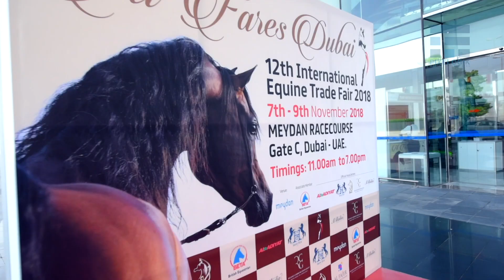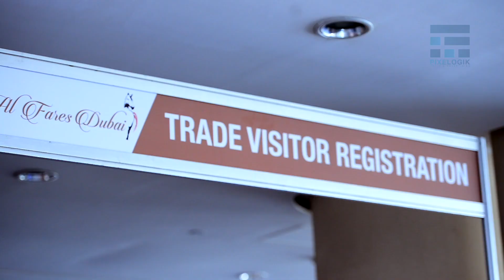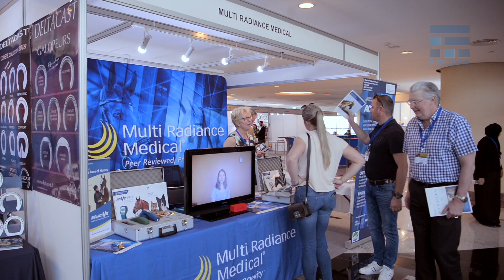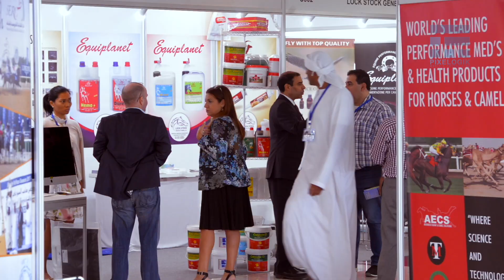Al Fares Dubai International Trade Fair | Highlights | Pixelogik Media & Advertising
Al Fares will cover the entire spectrum of the equine industry to unveil an array of international products, services, equipment, and veterinary technology for the horse, rider, horse owners, breeders and equine professionals.

Pixelogik Media has a large range of kit, including the most up-to-date camera equipment and accessories. We use a wide selection of cameras, from Canon and Sony. And we have everything from drones to gimbals to deliver you amazing moving footage from all environments...